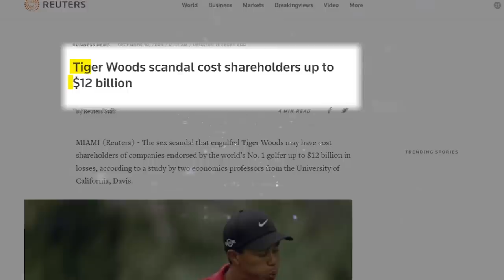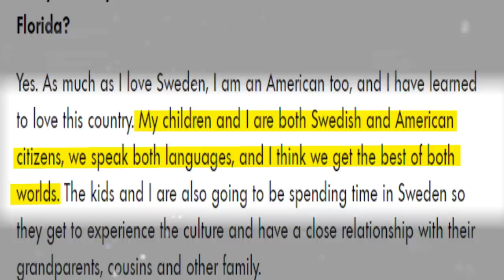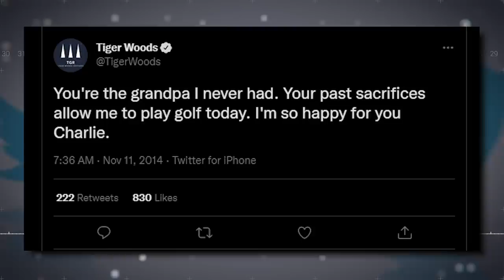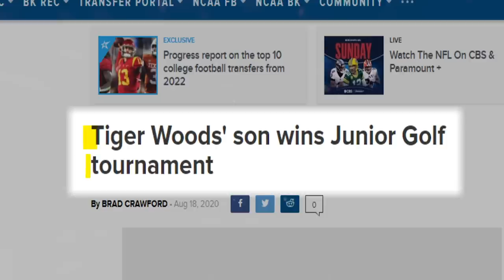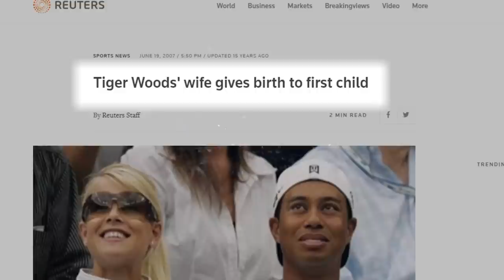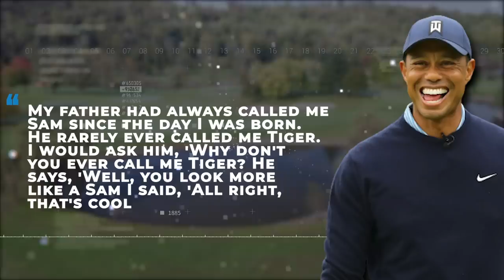What Tiger Woods Has Been HIDING About His Kids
Tiger Woods reveals info about Sam and Charlie Woods.  How did being part of a golf superstar family affect their upbringing?  What do they think of their Dad?  What are they up to now?

In the What Tiger Woods Has Been HIDING About His Kids video we take a closer look at Charlie Woods chirping at Justin Thomas.  Playing golf at the PNC Championship.  Sam’s speech at the World Golf Hall of Fame.